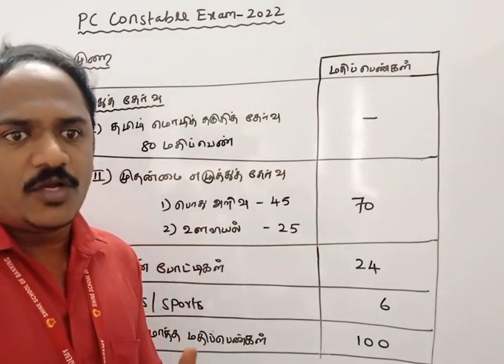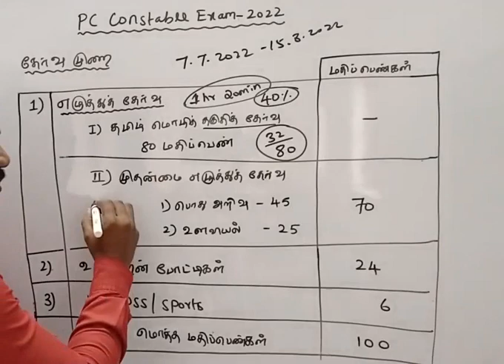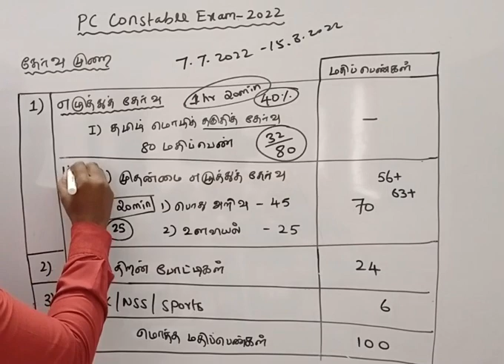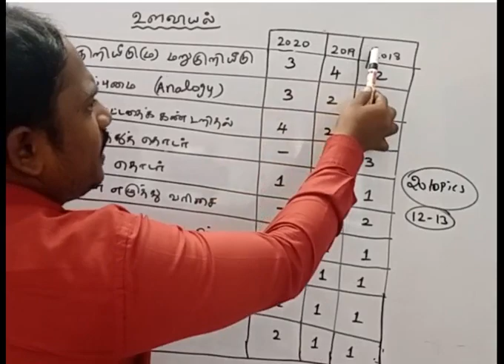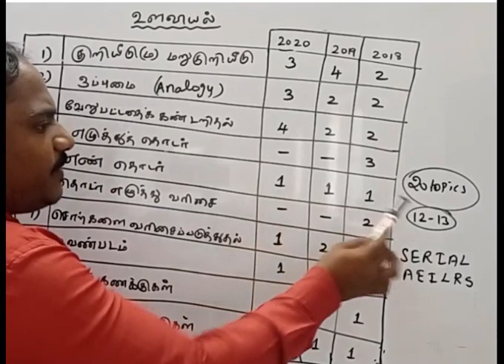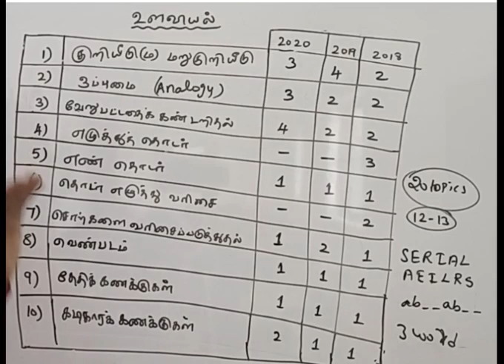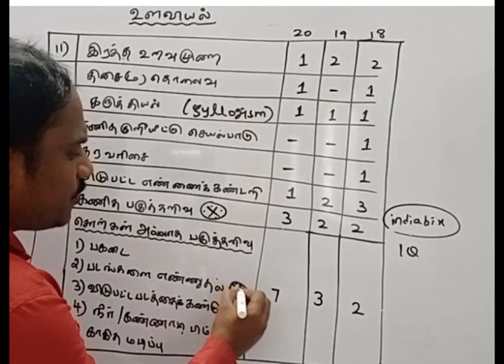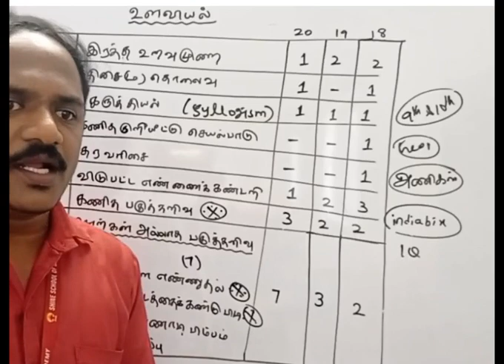தமிழ்நாடு இரண்டாம் நிலைக் காவலர் தேர்விற்கு தயாராவது எப்படி? உளவியல் எவ்வாறு படிப்பது